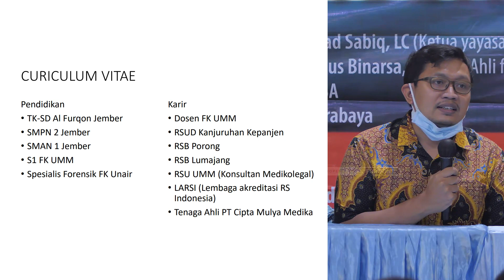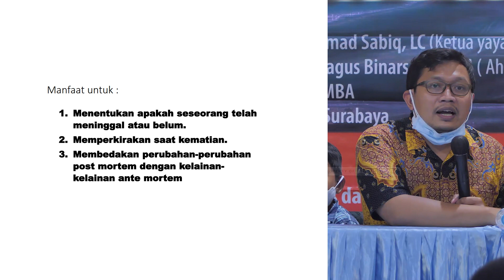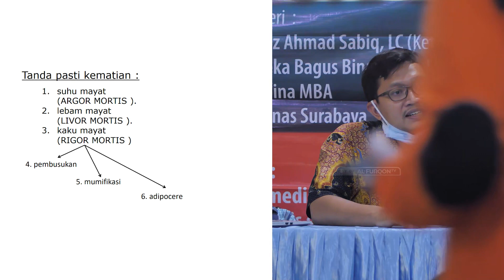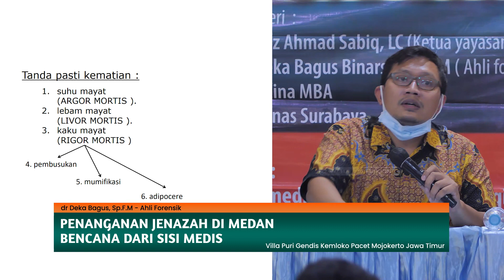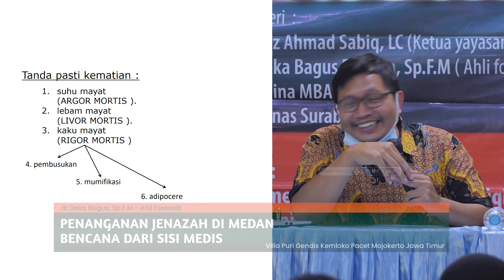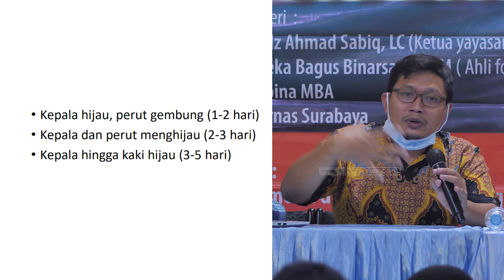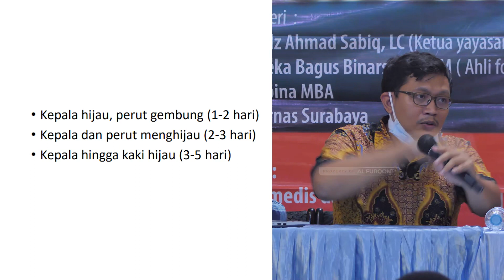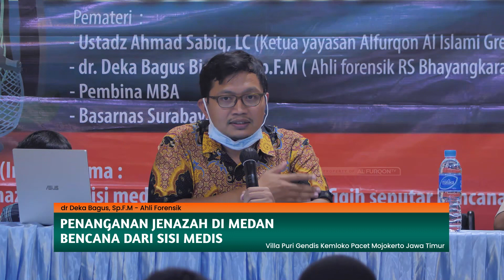Penanganan Jenazah Di Medan Bencana - dr Deka Bagus, Sp.F.M ( Ahli Forensik )